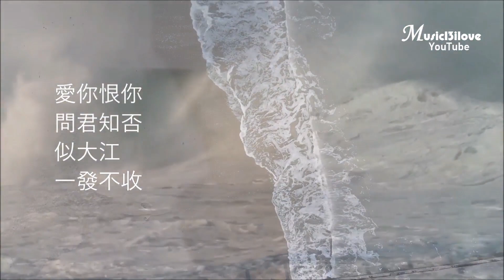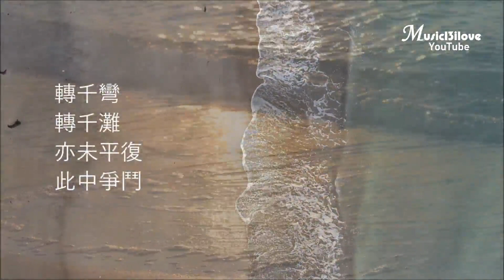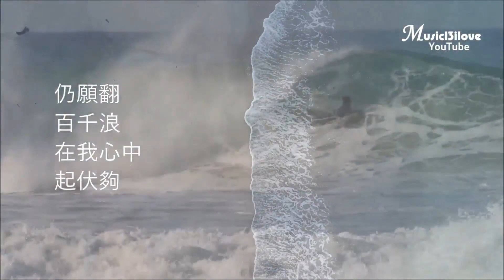費玉清 《上海灘》浪奔浪流 萬里濤濤江水永不休... ♥ ♪♫*•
《上海灘》詞:  黃沾    曲 :   顧嘉輝

浪奔浪流
萬里濤濤江水永不休
淘盡了世間事
混作滔滔一片潮流

是喜 是愁
浪裏分不清歡笑悲憂
成功 失敗
浪里看不出有未有
愛你恨你問君知否
似大江一發不收

轉千彎轉千灘
亦未平復此中爭鬥
又有喜又有愁
就算分不清歡笑悲憂
仍願翻百千浪
在我心中起伏夠

愛你恨你 問君知否
似大江一發不收
轉千彎轉千灘

又有喜又有愁
仍願翻 百千浪
在我心中起伏夠
仍願翻 百千浪
在我心中起伏夠